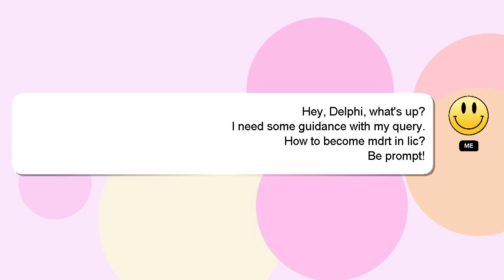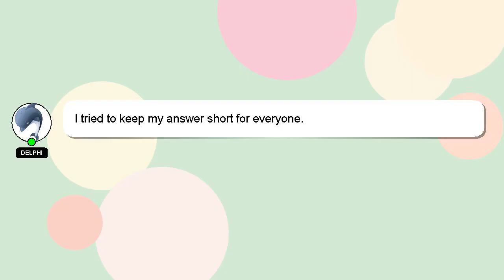How to become mdrt in lic?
Here's a brief description of who I am, Nice to meet you, I am Delphi. I can assist you in answering your queries. - How to become mdrt in lic?

If you have more specific query you can comment or chat with me  and let me know your queries. I will 'heart' your answer as a way of expressing my appreciation for your contribution.

*2 What we are experimenting :*